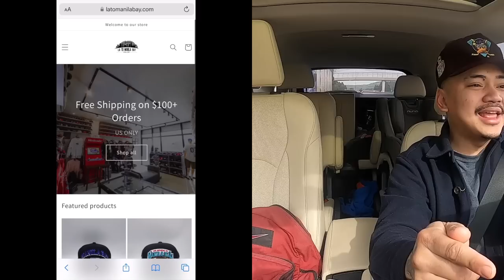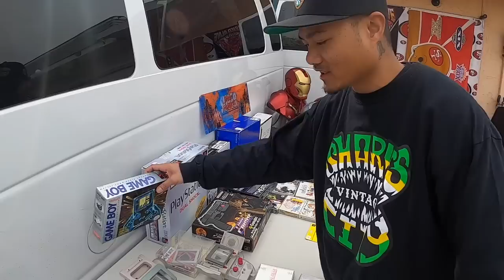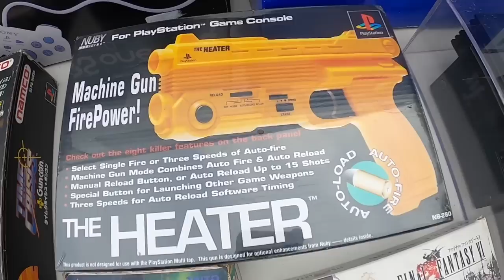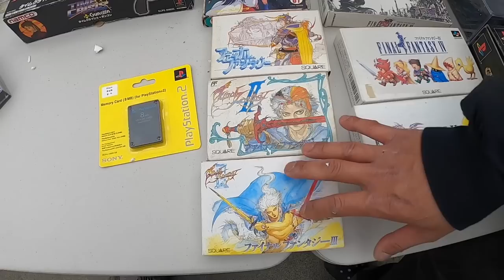Mga Laruan ng nakaraan ni P408.